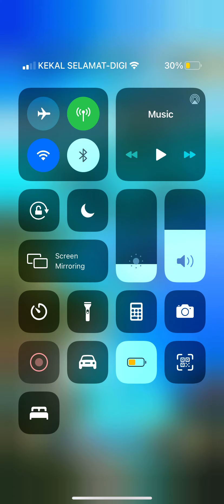Ace fishing 1v1 hawaii map vs iceland map